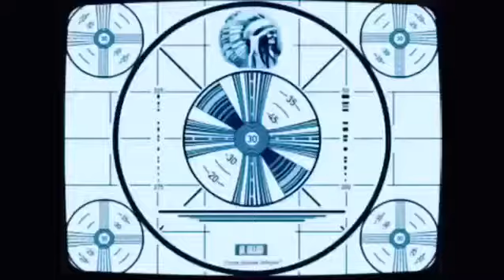IS 2PAC STILL ALIVE?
Minute Chopp Vid